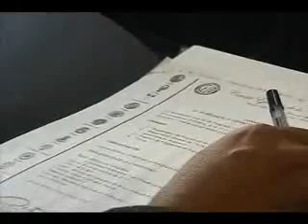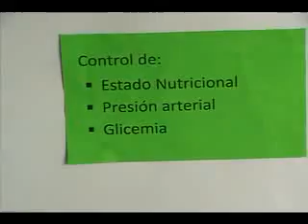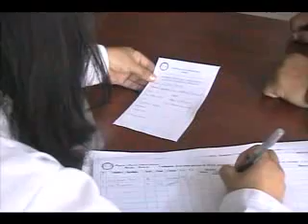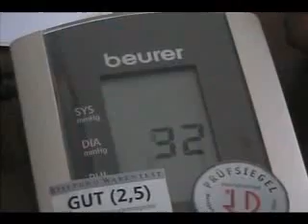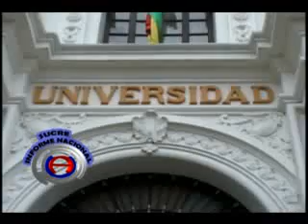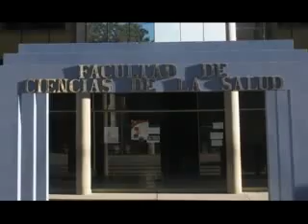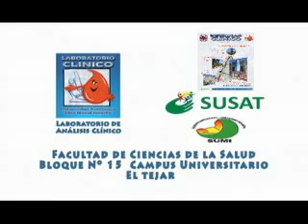U ACTIVA MARTES 02 OCTUBRE 2012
-Directores de Pos-grado de las Universidades publicas de Bolivia se reunen en Tarija perfeccionan el marco normativo del sistema de posgrado nacional